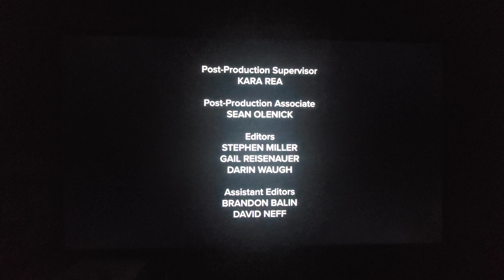Judy Justice: S1E21 - Credits